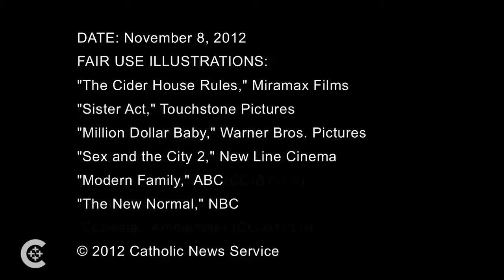The counterculture of the new evangelization (Part 1 of 2)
Augustinian Father Robert Prevost reads from his address to the world Synod of Bishops on the new evangelization. Father Prevost discusses the need for the church to adequately respond to the challenges posed by modern mass media.